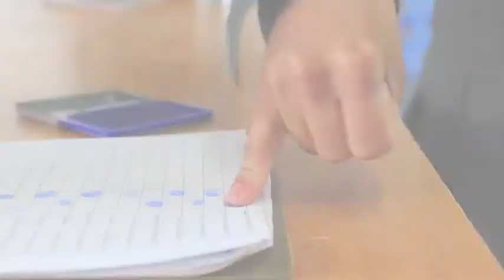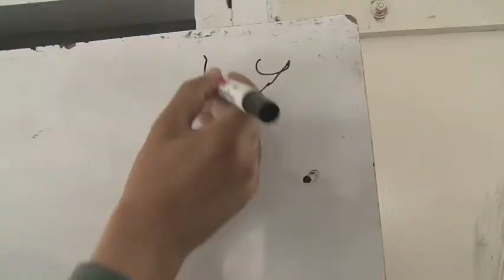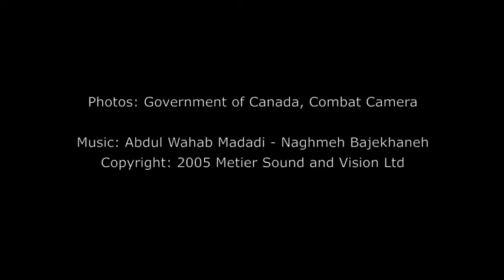Canada's New Role 2011-2014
Much has been accomplished over the past decade. Canada's work is making a difference.

Our efforts have made a direct contribution to improving the lives of women and girls, and we remain steadfast in building on this progress. In addition, Canada remains committed to an Afghan education system that gives all Afghan children the opportunity to make a positive contribution to their families, their society, and the future of their country.